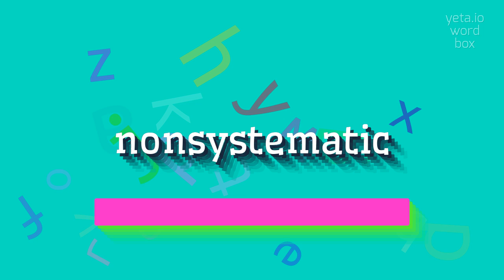How to say "nonsystematic"! (High Quality Voices)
Watch in this video how to say and pronounce "nonsystematic"!